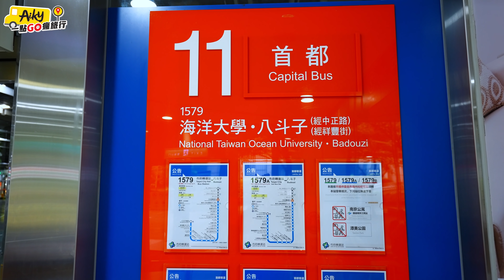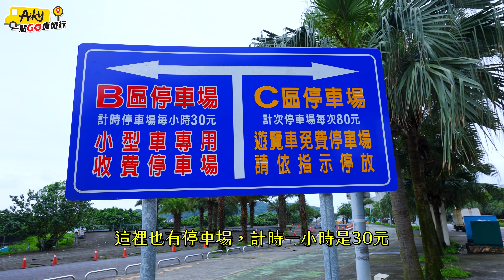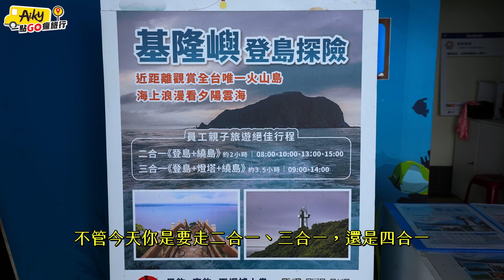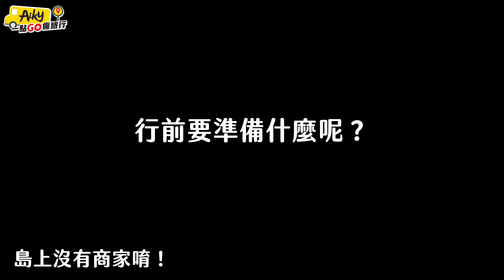登基隆嶼前你必須要知道的幾件事！行程、票價、登船地點以及如何報名？幫你搞懂行前資訊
基隆嶼是一個非常熱門的外島，每年從四月開始開放直到十月結束。只要基隆嶼一開放，假日的票兩個月前就要趕快報名預約，否則就是候補，真的不誇張，可以的話選擇平日前往容易多了。

沒親自來一趟基隆嶼無法想像有多美，台灣龍珠稱號當之無愧！帶你走三合一行程繞島、登島以及爬上燈塔

時間戳記：
00:31 搭車前往碧砂漁港教學
02:44 訂票心得
04:41 報名一律採取預約方式嗎？
05:26 除了碧砂漁港，還有其他登船地點嗎？
06:11 行前要準備什麼呢？
06:39 建議登島最佳月份

基隆嶼登船地點有三個，基隆海洋廣場的小艇碼頭、碧砂漁港以及和平島的八尺門漁港。這裡的業者都是基隆市政府審核、評比合格才有辦法載運遊客前往登島。你可以在基隆嶼觀光預約平台查詢，你可以的行程出發時間，透過電話預約方式，或者到各家業者的預約平台做報名的動作。

如果不想麻煩也可以直接在kkday網站上購買，只要完成船家就會聯繫你。不管透過哪一種方式報名，假日幾乎都額滿了，如果你只能在假日前往，就現在趕快預約，兩個月後就可以登島囉！

這一集在碧砂漁港登基隆嶼，所以介紹如何從台北搭車到碧砂漁港，1579公車是你的好選擇，市府轉運站到碧砂漁港只要50分鐘、車資60元，方便迅速！